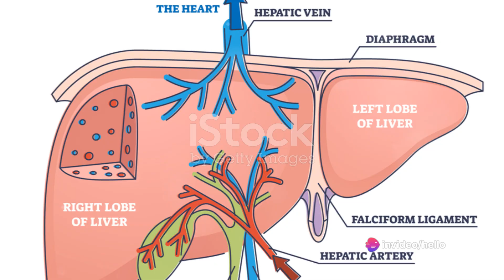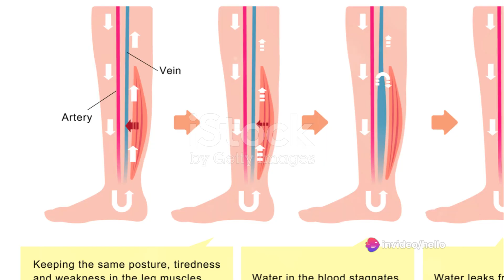Water intake : a caution for liver patients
Optimizing Water Intake for Liver Health: Insights from Dr. Karan R Rawat

Introduction:
Maintaining optimal water intake is crucial for overall health, and it holds particular significance for individuals dealing with liver-related conditions. Dr. Karan R Rawat, a distinguished gastroenterologist, hepatologist, general surgeon, gastro surgeon, and proctologist, brings forth valuable insights on the importance of proper hydration in managing liver health. As the leading expert at the Safe Gastro and Surgery Center in Agra, Dr. Rawat sheds light on the role of adequate water consumption in supporting liver function and promoting overall well-being.

The Liver's Vital Role:
The liver is a vital organ responsible for numerous essential functions, including detoxification, metabolism, and bile production. Patients grappling with liver conditions, such as cirrhosis, fatty liver disease, or hepatitis, often face challenges in maintaining optimal liver function. Dr. Rawat emphasizes the pivotal role that water plays in supporting the liver's ability to carry out these functions efficiently.

Hydration and Detoxification:
A well-hydrated body aids the liver in effectively detoxifying harmful substances. Water helps flush out toxins from the liver and promotes the elimination of waste through urine. Dr. Rawat recommends a personalized approach to water intake, taking into account the patient's specific liver condition and overall health status.

Fluid Balance and Liver Function:
Maintaining an appropriate fluid balance is crucial for individuals with liver diseases. Dr. Rawat highlights the significance of adequate hydration in preventing complications such as ascites – the accumulation of fluid in the abdominal cavity. By optimizing fluid balance, patients can mitigate the risk of complications and support liver function.

Nutrient Transport and Metabolism:
Water serves as a carrier for essential nutrients, aiding in their transport to cells and tissues. Dr. Rawat emphasizes the importance of proper hydration in supporting metabolic processes within the liver. Ensuring a well-hydrated state is essential for optimal nutrient absorption and utilization, especially in individuals with compromised liver function.

Individualized Recommendations:
Dr. Karan R Rawat underscores the need for personalized recommendations tailored to each patient's unique health circumstances. Factors such as the severity of the liver condition, coexisting health issues, and medications must be considered when determining the ideal water intake for an individual.

Conclusion:
In conclusion, Dr. Karan R Rawat, a leading expert in gastroenterology, hepatology, and surgery, advocates for the integration of optimal water intake into the holistic management of liver-related conditions. His insights from the Safe Gastro and Surgery Center in Agra provide a comprehensive understanding of how hydration can positively impact liver function and overall well-being. By prioritizing individualized recommendations, Dr. Rawat empowers patients to take proactive steps towards maintaining a healthy liver through proper hydration.